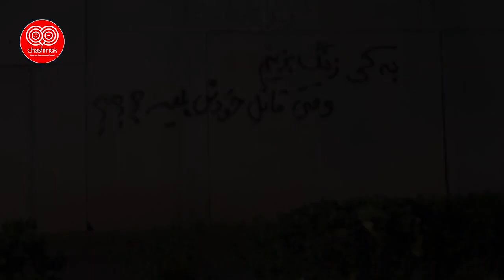خبری که میلیون ها ایرانی را شادمان کرد . بالاخره نوبت شادی ما شد